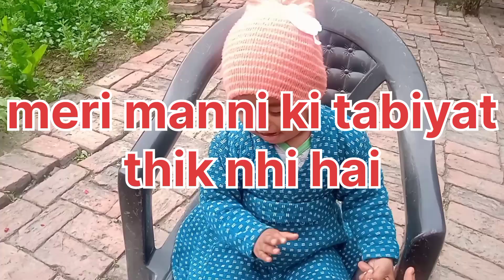@ sajida khan vlogs 💝meri bhanji bimar ho gaie💖SK#💞